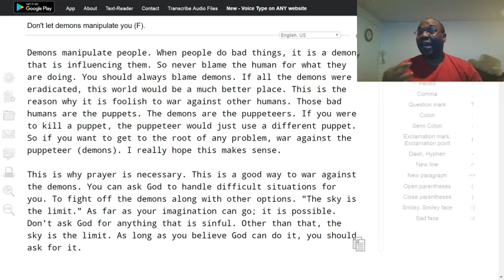Don't let demons manipulate you (F).